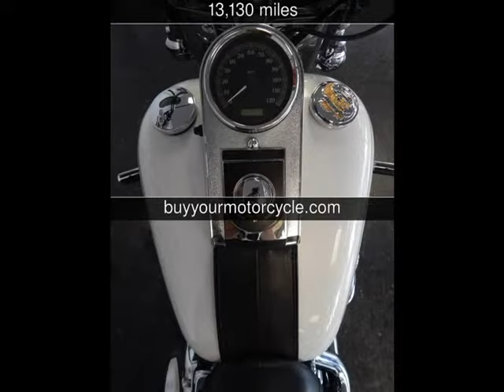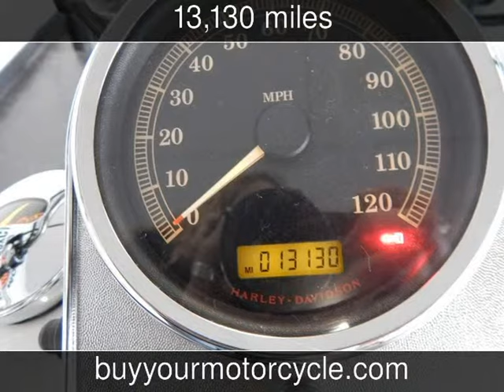2008 HARLEY DAVIDSON HERITAGE SOFTAIL CLASSIC Used Motorcycles - Arlington,Texas - 2014-06-25